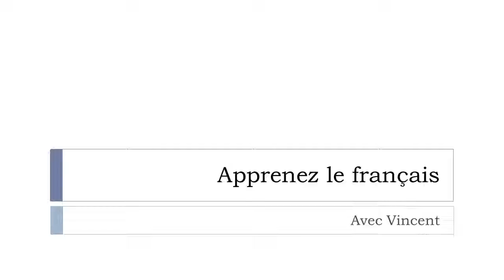Scopri una parola francese